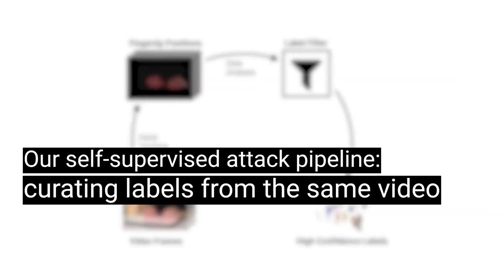Keystroke Inferencing Attack Revealed: What You Need to Know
Accidentally type something on your phone? Researchers have a new method of capturing keystrokes from up to 12 meters away. Find out how!